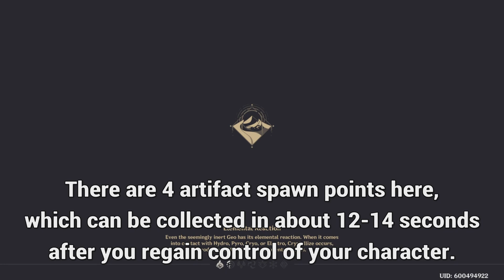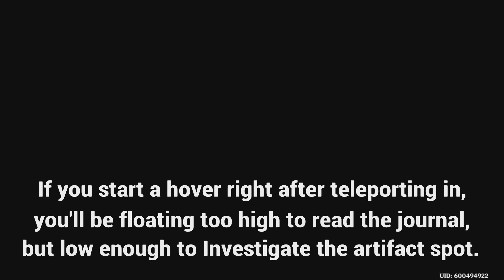Genshin Ver. 3.6 Artifact Route Update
A few new artifact spawn points in the 3.6 desert area to consider for your artifact routes.